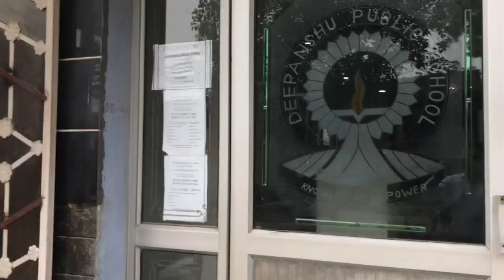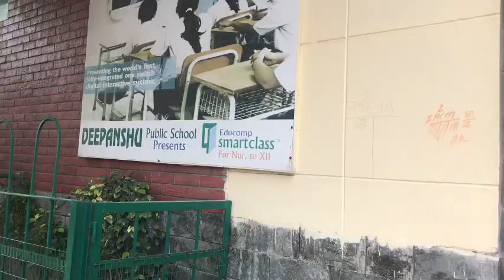Deepanshu Public School, Nangloi, Delhi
DPS was established in 1994 under the aegis of the Rural Bal Vikas Shiksha Parishad, Kamerdin Nagar, Nangloi Delhi-41 is dedicated to the sacred memory of Late Sh. Deep Chand the grand father of Sh. Raghunath Singh, The founder of the school. The school has since only looked 'Forward Ever". It is the best school in Nangloi. DPS is housed in a spacious pollution free environment, having modern building and its own two big play grounds, i.e. separately for Pre Primary Wing, fully furnished science Laboratories ( Physics,Chemistry, Biology and ,Computer Science) along with a fully furnished and well Equiped Auditorium to develop the multifacet talent of the children and a volumnous library to facilitate quality education.

bestschool in nangloi
best schools in delhi
deepanshu